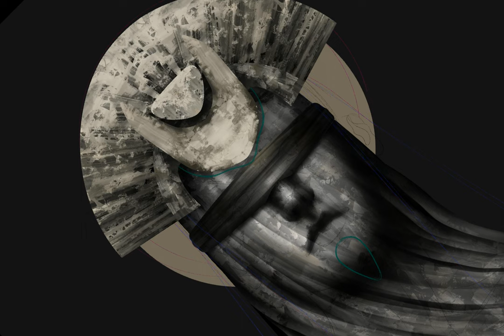painting statue on procreate (tutorial)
this is a time lapsed video of my painting process on procreate.
you can purchase this artwork as NFT ony formfunction account 🙏❤️